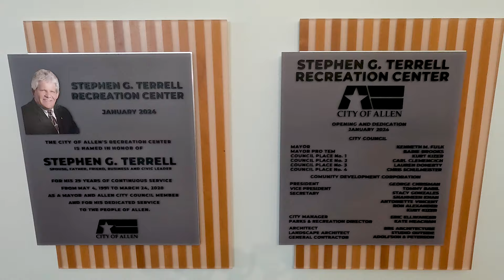Terrell 🏋️‍♀️Recreation Center ✂️ is Open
Inspiring healthy lifestyles, Stephen G. Terrell Recreation Center provides 149,000 square feet of diverse fitness, recreational and leisurely activities for all ages. Enhance your fitness routine with the center’s top-of-the-line equipment, unique amenities and high-tech features.